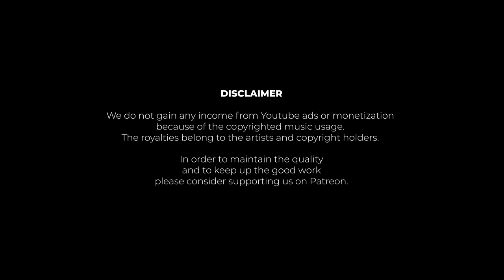Underground UK Records - From Dub to House with Sam Don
You might know Sam Don best for the 'For the Love of You' compilations.   Or perhaps it’s from his recent ‘Just A Touch’ that has delved into the broadest reaches of everything musically soulful coming out of the UK and has been praised by many as the compilation of the year.

As a DJ, he can take you from contemplative moods to peak-time energy, and has been on a journey where he has gone from supporting his heroes, to being a headliner in his own right. All of this he does with a unique style and selections that feel undoubtedly Sam Don.

The mix picks up from where my recent compilation 'Just A Touch'  left off. These are overlooked UK gems pressed in small amounts and deserve to be heard by more people!

Cameras:
- Blackmagic Pocket Cinema Camera 6K Pro
This season is powered by MasterSounds:
- Clarity M Audio System
- Radius Four Valve MK2 DJ mixer
- FX Unit
- MasterSounds SL turntables

308-310 Park Rd, N8 8LA

The list of Hi-Fi equipment provided by Audio Gold:
- Yamaha CR-2020
- Mordaunt Short Festival Series 2